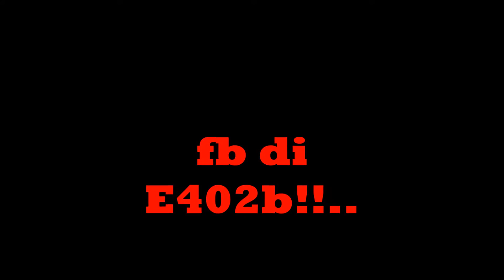Doppio transito per le FB!!!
IC 551 in transito a Scilla, subito dopo transito della FB 8878.